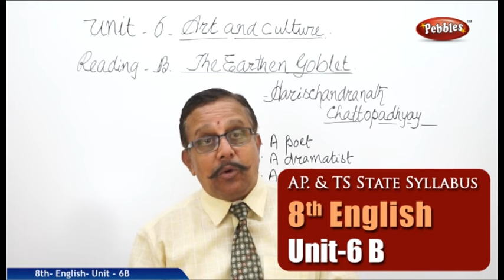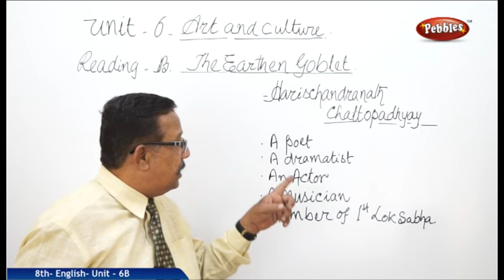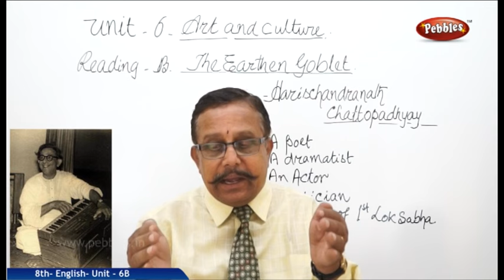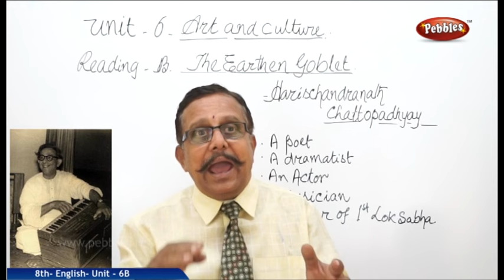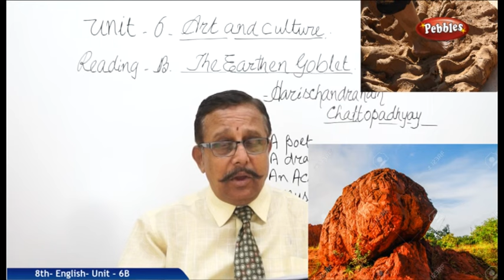Unit-6-Art and Culture-B-The Earthen Goblet (Poem)-8th English | AP & TS Syllabus | Live Video